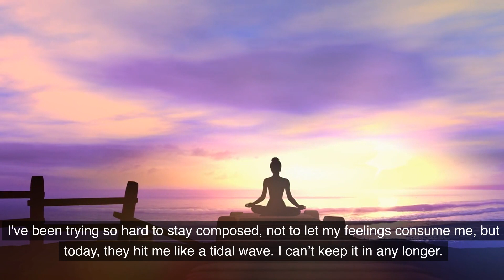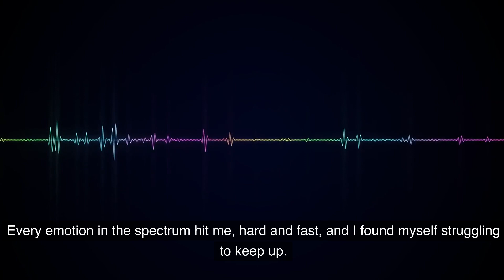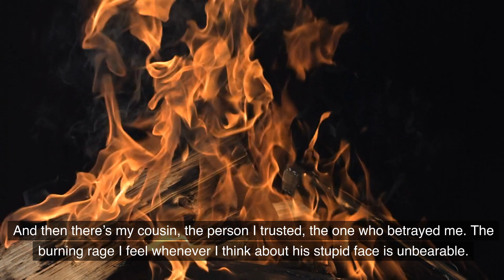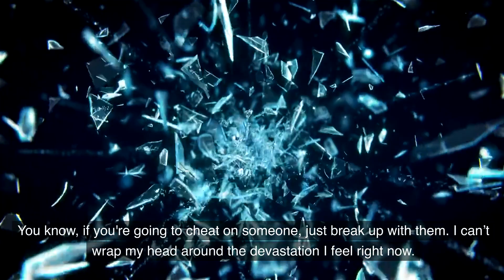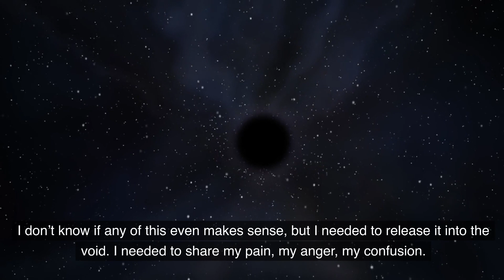Girlfriend Cheated with Cousin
"I’ve been told that I sound mentally well, that I’ve handled things admirably. But the truth is, I’m far from okay."